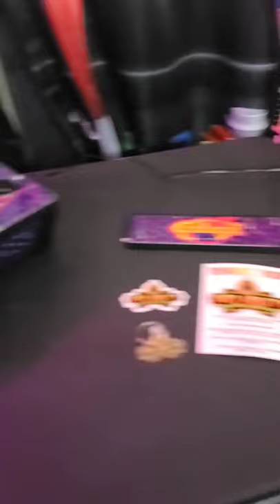Arcade1up Galaga '88 Light Up Marquee This Ability Upgrades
Contact Angel Oteron on Facebook to order Light Up Marquees for your Arcade1up Products!